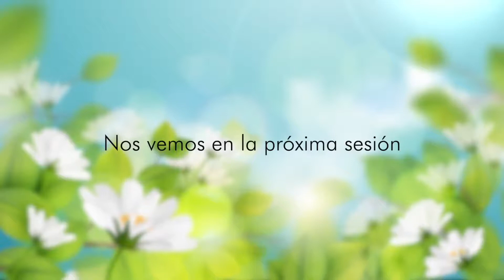PINTURA 5 Dibujando